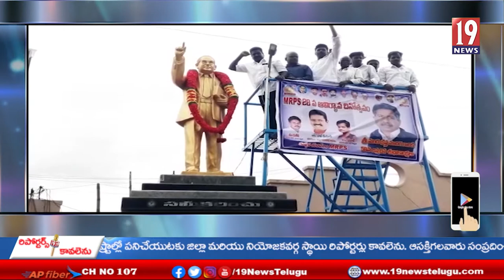శాంతిపురం మండలంలో ఎంఆర్పీఎస్ 28వ ఆవిర్భావ దినోత్సవ వేడుకలు - చిత్తూరు జిల్లా